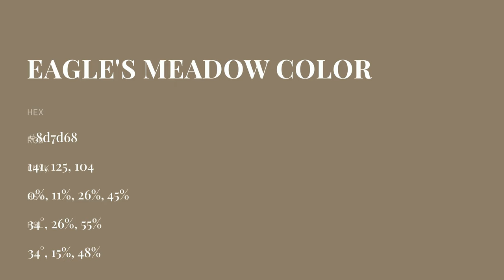Eagle's Meadow color 8d7d68 hex color - Brown color - Cool color 8d7d68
What color is Eagle's Meadow ? 8d7d68 hex color - Brown color - Cool color 8d7d68

Hex 8d7d68 Color Code is also known as Eagle's Meadow color.